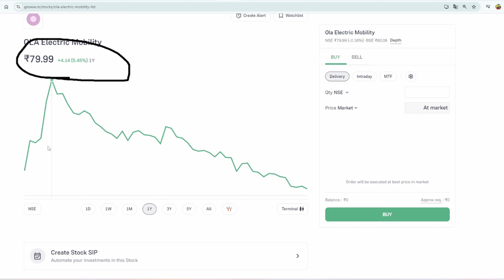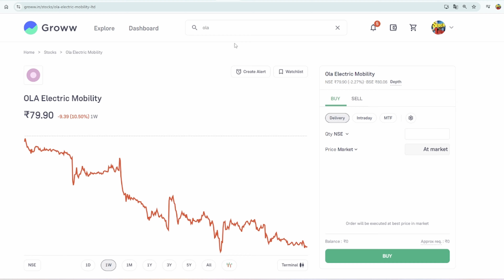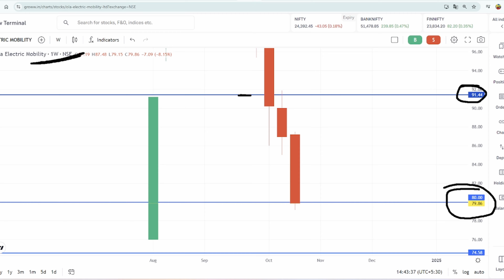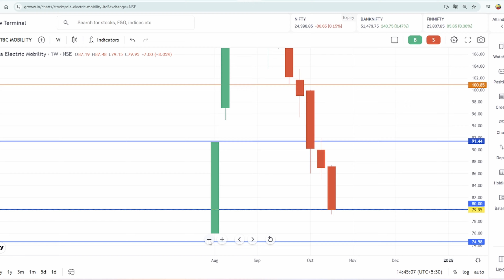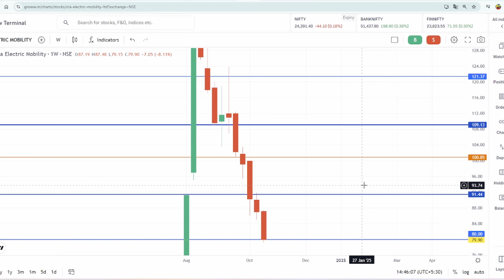Ola Electric Share Latest News | Ola Electric Share News Today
Ola Electric Share Latest News | Ola Electric Share News Today | Ola Electric Share

OLA ELECTRIC share news today
OLA ELECTRIC share analysis
OLA ELECTRIC share target
OLA ELECTRIC share news tamil

Your queries...
share market
ola share price today
ola ipo share price
ola electric share
ola share
ola electric share price today
ola share price india
ola electric share price nse india today
ola electric mobility share price
ola share latest news
ola electric shares

OLA ELECTRIC share letest news
OLA ELECTRIC share news today live
OLA ELECTRIC share news cnbc awaaz
OLA ELECTRIC share buy or not
OLA ELECTRIC share fundamental analysis